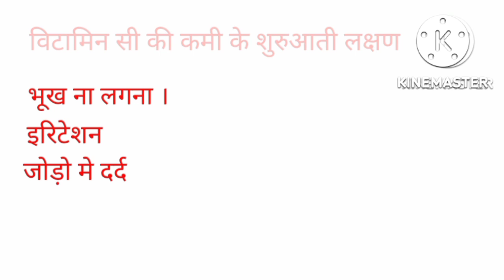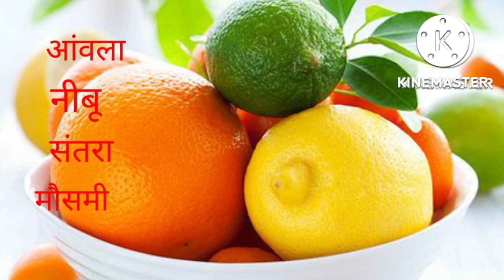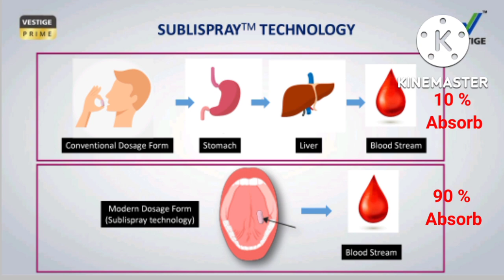Vestige Absorvit Vitamin C sublingual spray. Treatment of vitamin C Deficiency